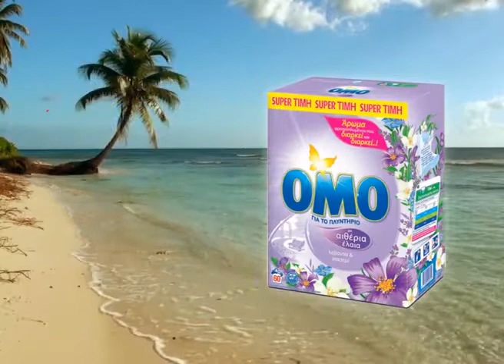Kantzas tvc 2